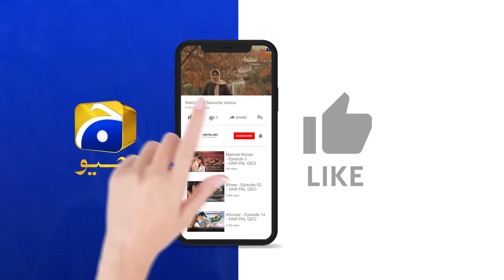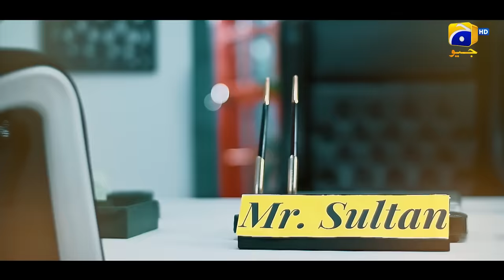Ghaata Episode 03 [Eng Sub] - Adeel Chaudhry - Momina Iqbal - Mirza Zain Baig - 17th January 2024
Ghaata Episode 03 [Eng Sub] - Adeel Chaudhry - Momina Iqbal - Mirza Zain Baig - 17th January 2024 - Har Pal Geo

7th Sky Entertainment Presentation
Producers: Abdullah Kadwani & Asad Qureshi
Director: Asad Jabal
Writer: Abida Manzoor Ahmed